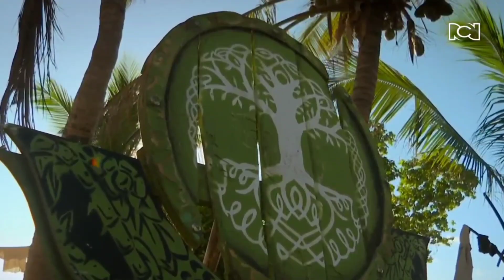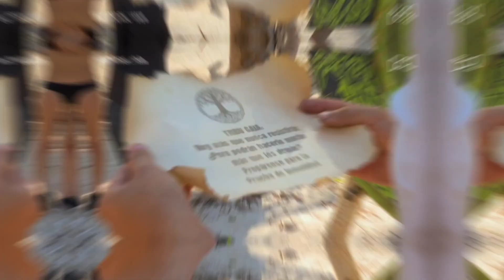Survivor La Isla De Los Famosos/Capítulo 61/ Bienestar y Inmunidad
En este capítulo tendrán un aliciente para el alma, un ganador podrá elegir dos compañeros para compartir el beneficio, que será alimento para el alma, por otra parte inicia la prueba de Inmunidad y se fraguando varias traiciones a corto plazo, a estas alturas todos quieren ganar y más de uno hará lo que sea para lograrlo, no ten pierdas este resumen de tu programa favorito

1485 visualizaciones  22 abr 2023
Hola, en este capítulo se enfrentan por un beneficio que llenará sus corazones, poder comunicarse con sus Familiares, este premio vale más que toda la comida en el Reality, todos van a dar lo mejor de cada uno, es hora de sacar la casta de cada uno de los participantes.

eliminación tania
el mago elimino a tania
la isla de los famosos
catu frente al mago
catu le gana al pago

liminación De Tania
El Mago Elimina A Tania
Tania sale de survivor
Juan del mar Eliminación
Tania confío en el mago

Un capítulo de infarto, muchas cosas pasaron en un solo capítulo!! margarita sale del programa, y el mago sigue moviendo los hilos del juego! Tania y Juan del Mar siguen en riesgo, todo es confusión en el consejo de eliminación, esta recta final está candente y varios están en riesgo.